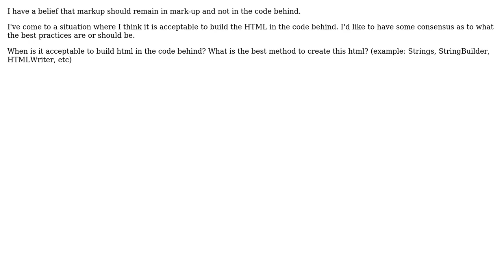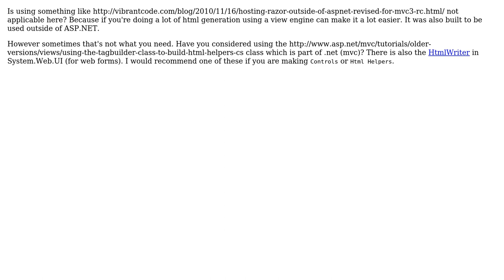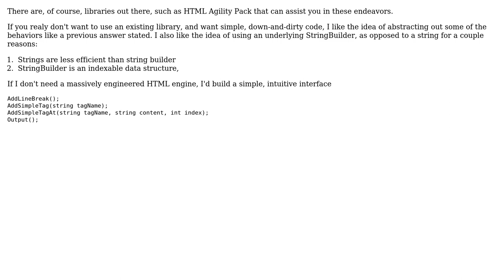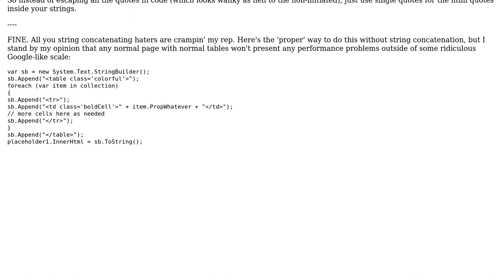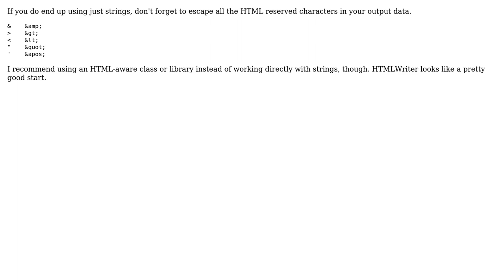Software Engineering: What is the best way to create HTML in C# code? (6 Solutions!!)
Software Engineering: What is the best way to create HTML in C# code?

With thanks & praise to God, and with thanks to the many people who have made this project possible! | Content (except music & images) licensed under CC BY-SA | Music | Images & others | With thanks to user Tim C user Rodney Hickman user Mike Clark user Jim G. user jgauffin user Graham user Daniel Little and the Stack Exchange Network Trademarks are property of their respective owners. You are responsible for your own actions.